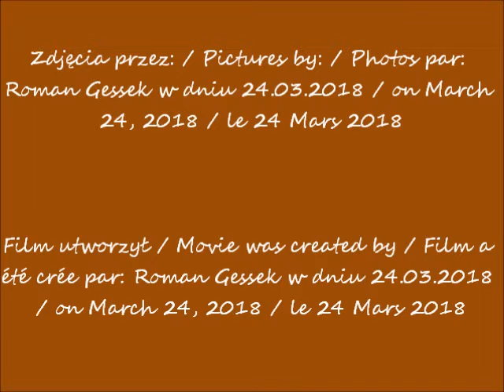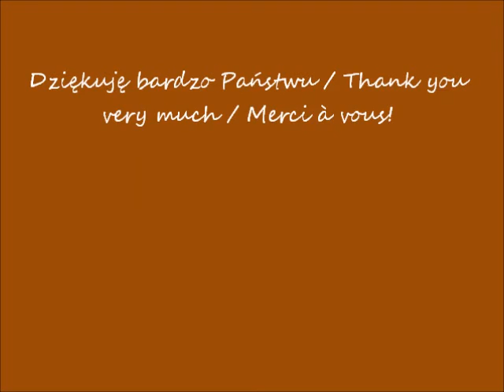2018 03 24 w centrum w Warszawie cz 1 Rotunda muzyka Enrique Iglesias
Rotunda / Rotunda / Rotonde
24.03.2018 po / after / après  17h00